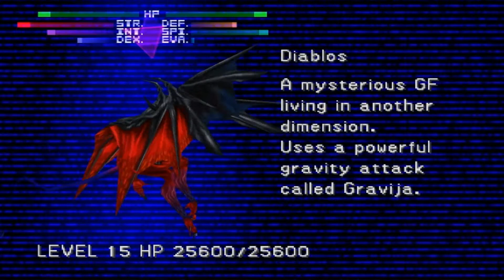Let's Play Final Fantasy VIII:Requiem ( Blind / German ) part 26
da Duplo zu heftig ist machen wir erstmal mit der Story weiter X_x

1:30